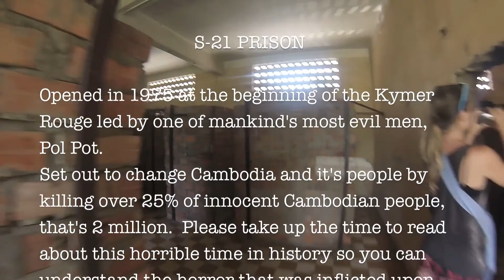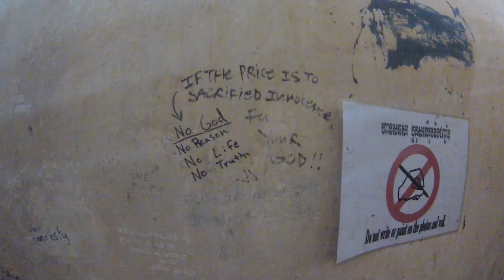Cambodia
Nov 25th - Dec 9th I travelled down through Cambodia, here's a video of the adventure, enjoy
Click HD 1080